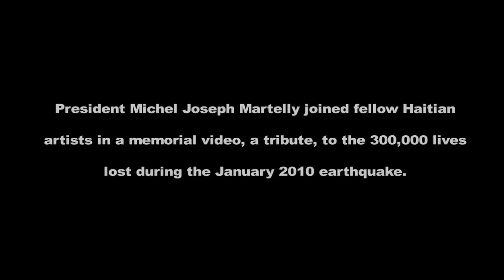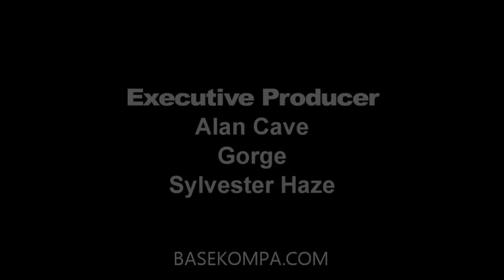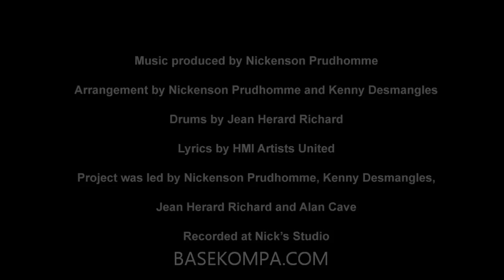HMI STARS' OFFICIAL EARTHQUAKE MUSIC VIDEO / HAITI 7.0 !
HMI ALL STARS' EARTHQUAKE MUSIC VIDEO / HAITI 7.0 (Feat. Michel Martelly-Alan Cave-Nicky-Richie-Arly-Roberto-Black Dada-Shabba-Zouzoul-Darbenz & More